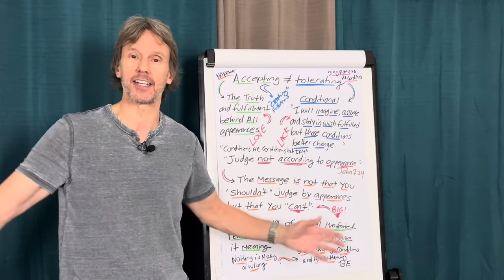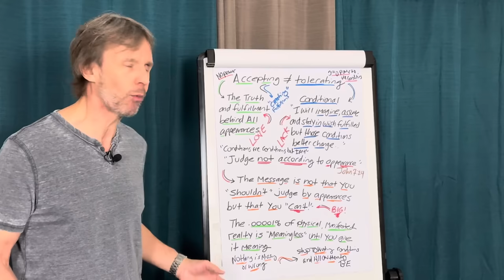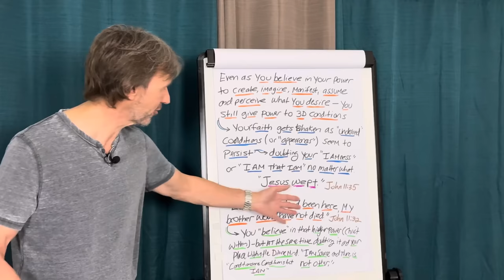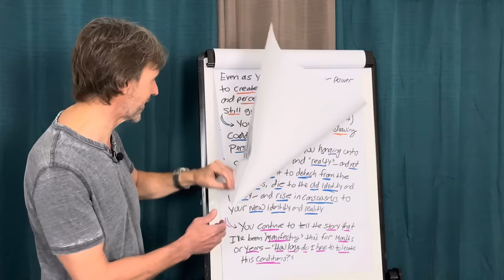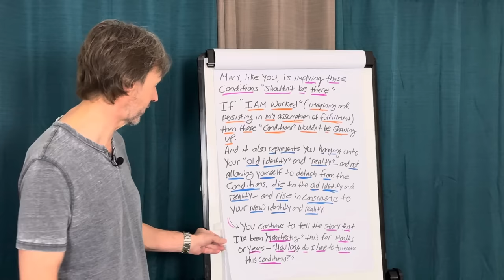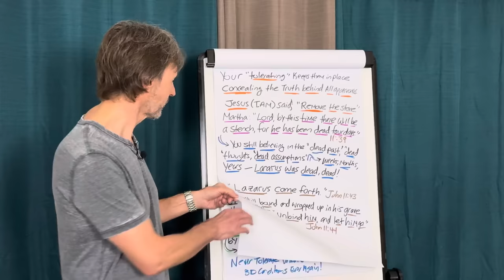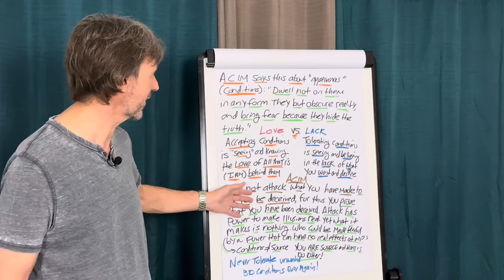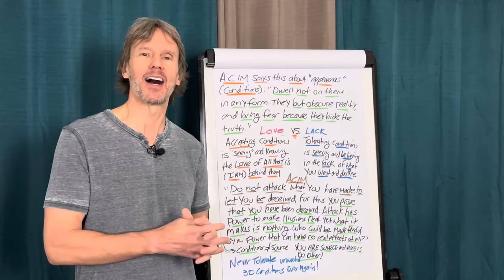Never TOLERATE Unwanted Circumstances Ever Again (Do This Instead)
Welcome to Be Something Wonderful with Tom Kearin! In this empowering video titled "Never TOLERATE Unwanted 3D Conditions Ever Again!", you will discover how to break free from the limitations of the physical world and master your reality. If you're tired of letting unwanted circumstances control your life, this is your wake-up call! Learn how to shift your focus, align with your inner power, and manifest the reality you truly desire.

In this video, we explore:
 • How to stop reacting to unwanted 3D conditions and take control of your reality.
 • The power of shifting your attention away from what you don’t want and focusing on your desired outcome.
 • How to manifest a new reality by aligning your thoughts, emotions, and energy with your true desires.
 • Practical steps to dissolve resistance and stop tolerating situations that don’t serve your highest good.

It’s time to take your manifesting power to the next level and never again be a victim of external conditions. You are the creator of your reality, and this video will show you how to reclaim that power!